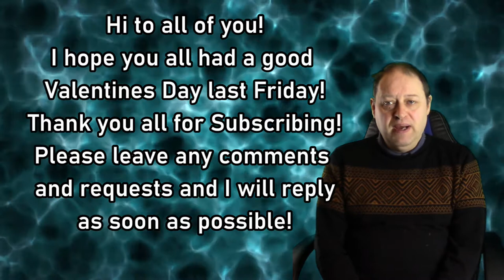Beyond the sea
This is a tune made famous by the Disney film Finding Nemo